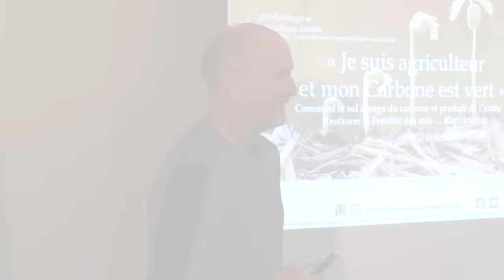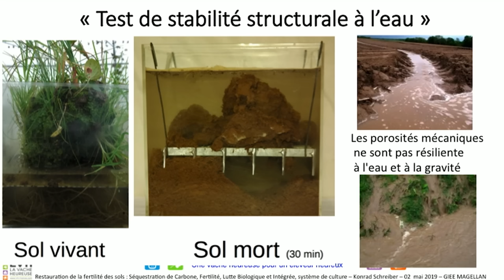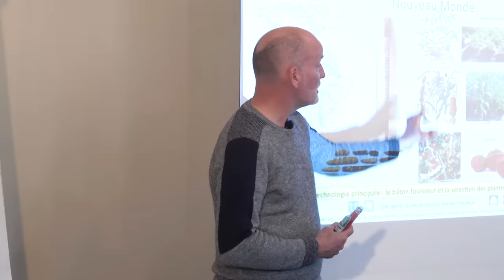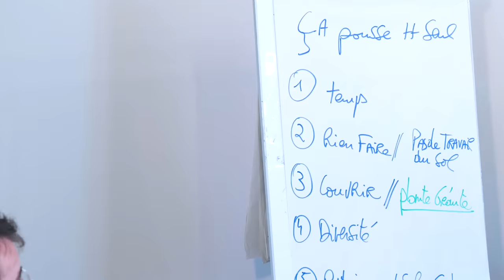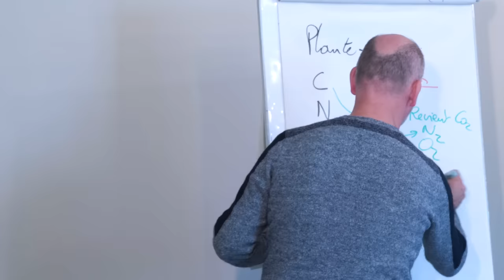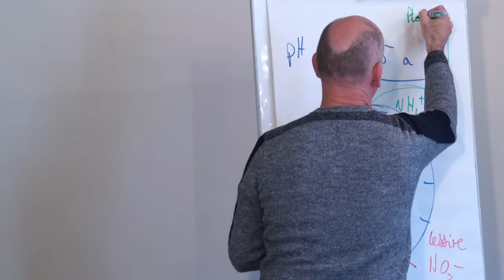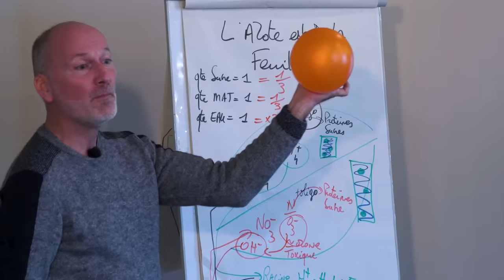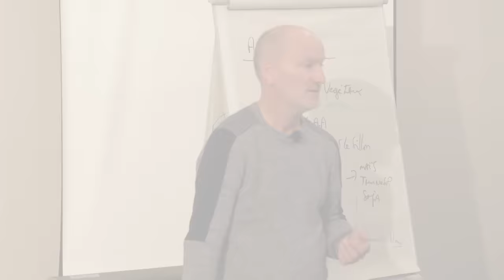Restauration de la Fertilité des Sols & Acides Aminés - Konrad SCHREIBER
🌱 Nos meilleurs experts vous aident à transitionner vers l'agroécologie en toute sérénité ! Consultez nos formations finançables VIVEA

Aujourd'hui, Konrad SCHREIBER nous explique comment réinstaurer la fertilité dans nos sols à travers des pratiques reconstructrices de couverts végétaux, non-travail du sol, ...

Avec la participation du GIEE Magellan.